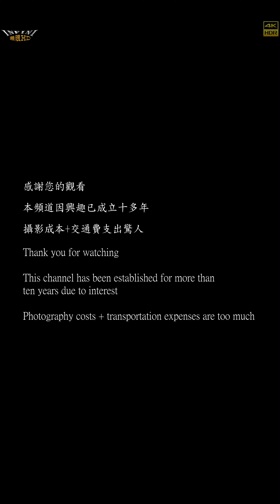【無限HD】大同四面佛 Baby Queens 15 柒柒 萬萬 點點 Eva(4K HDR)【2022 全球百大舞團 The 100 Dancers】